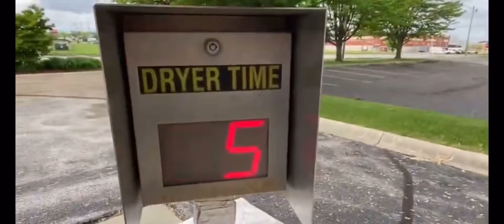AWESOME Unknown Touch Free Mark Vll